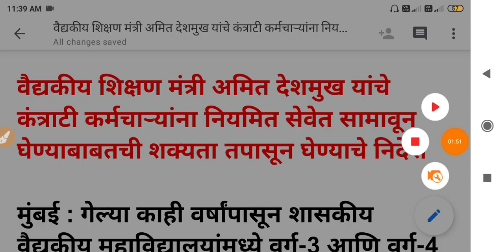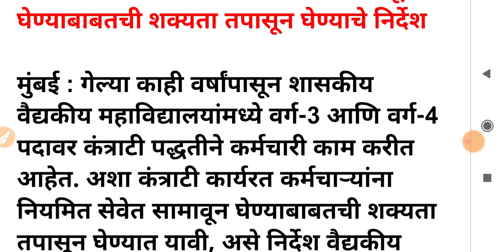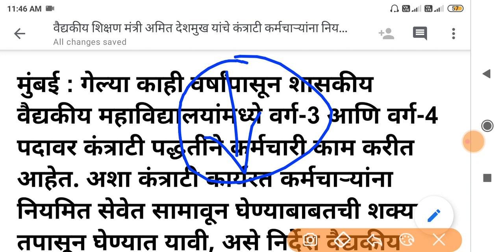आरोग्य विभाग भरती 2021 | सर्वांसाठी आनंदाची बातमी 🤑💍| Arogya Vibhag Bharti 2021 | NHM Bharti 2021